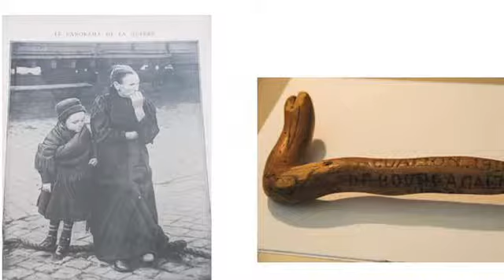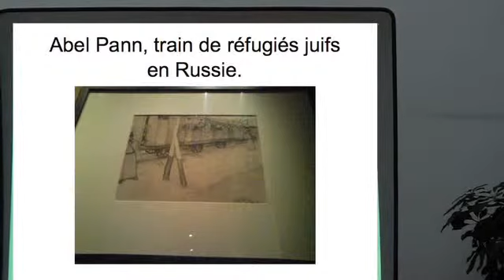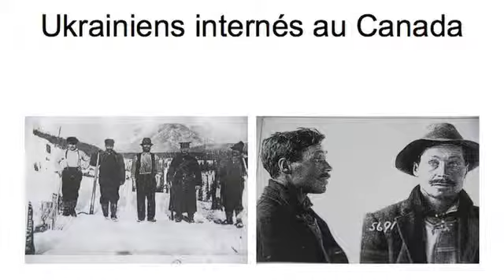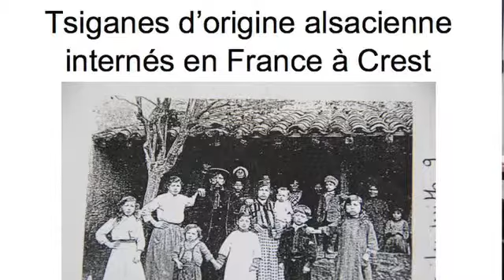A. Becker - Réfugiés et déportés, le cas de la Grande Guerre - 2011-02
Deuxième Journée d'étude du cycle « Déplacements, Déportations, Exils » organisée le 4 février 2011 par la Fondation Auschwitz et la Mémoire d'Auschwitz ASBL dans les bâtiments de la Communauté française de Belgique.

Annette Becker (Université Paris Ouest Nanterre La Défense, Institut Universitaire de France), Réfugiés et déportés, le cas de la Grande Guerre

Les déplacements de population ont souvent été utilisés par des États ou des groupes criminels pour isoler des populations qu’ils prennent pour cible ou qu’ils veulent s’aliéner. Perte de visibilité publique, privation des repères et des cadres sociaux sont alors des processus complémentaires à la négation des droits communs. Procédant ainsi, il est alors possible de faire subir à ces populations des contraintes (déterritorialisation, travail forcé…) ou des violences (famine, massacre, génocide…) ; contraintes et violences qui par leur radicalité mettent en péril l’identité et l’existence même de ces populations et de leur culture. Par ailleurs, les conflits et leurs conséquences provoquent des mouvements de population (exode, exil, immigration…) qui bouleversent les configurations géo-démographiques de façon déterminante pour les équilibres politiques des régions. Il en a été ainsi avec la Première Guerre mondiale et ses suites durant et bien après la Seconde Guerre mondiale. Face à cela, les populations concernées élaborent, quand elles en ont les moyens, des tactiques ou des stratégies pour retrouver un équilibre ne fût-ce que précaire, et une cohésion culturelle. On peut ainsi, entre massacres et exils, entre déplacements forcés et volontaires, tracer toute une cartographie de l’histoire européenne et mondiale.

Cette deuxième journée d’étude poursuit la réflexion entamée le 19 octobre 2010 sur la caractérisation et la qualification des liens entre violence politique, déplacements de population, déportations, exode, exil et migration à travers des cas spécifiques du génocide arménien à l’Algérie, de la guerre de 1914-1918 à Taïwan. Elle cherche également à porter notre attention sur les questions posées par la transmission de ces passés et par les vecteurs de cette transmission.